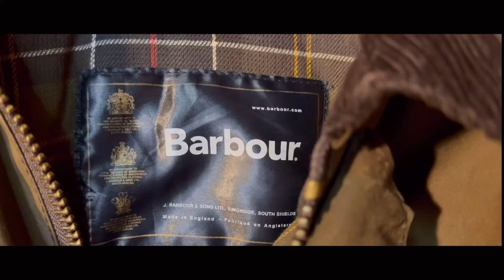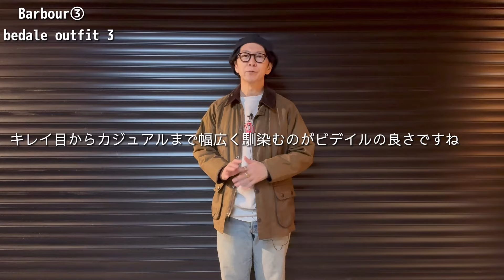【Barbour】バブアーコーデ／ビデイルとトランスポートをコーディネートしてみました／barbouroutfit バブアー着こなし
taroです。

今回はバブアーのビデイルとトランスポートを使ったコーディネートをまとめてみました。

以前にbarbourのbedaleとtransportはそれぞれレビューしていますが、

◎【barbourレビュー動画】

その時もコーディネートをいくつかご紹介していますが、今回は改めて今の気分でコーディネートしてみました。

バブアーを所有してる方や、これからバブアーを購入しようか迷ってる方にも、少しでも参考になれれば嬉しいです

◎【taroのサイズ】身長169cm／体重約60kg前後

◎taroの【sns】